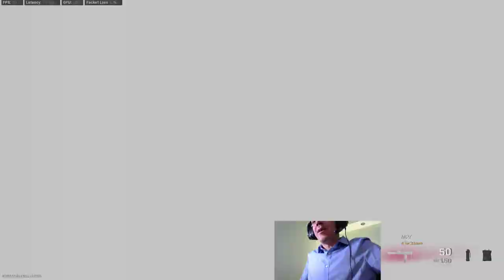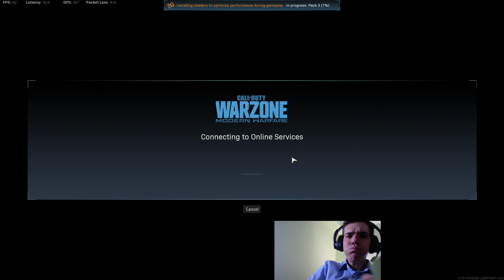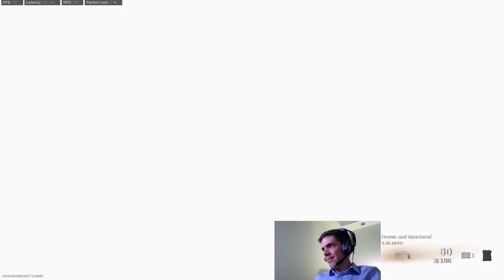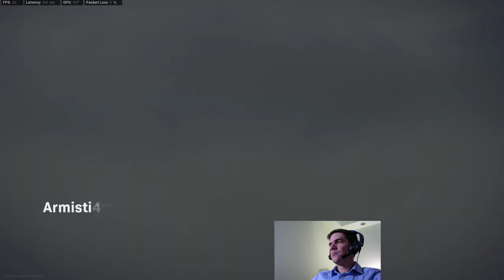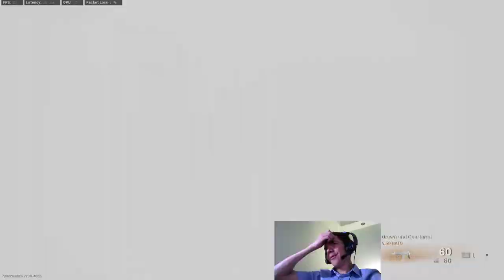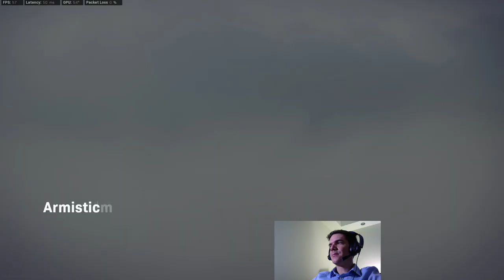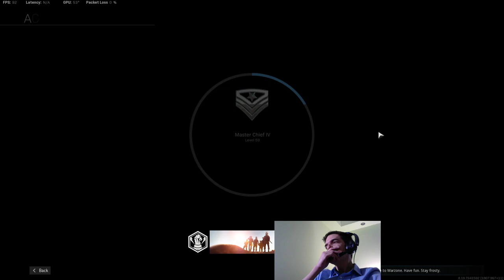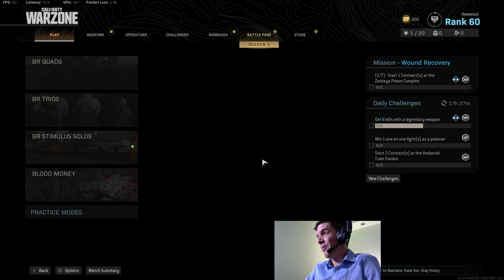Prog1, E-sport - Félévzáró fogadóóra